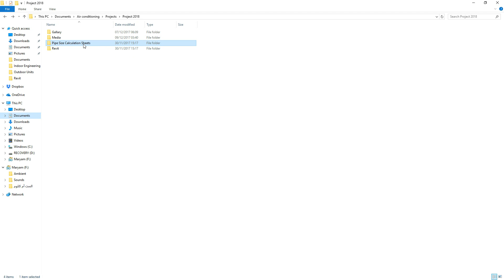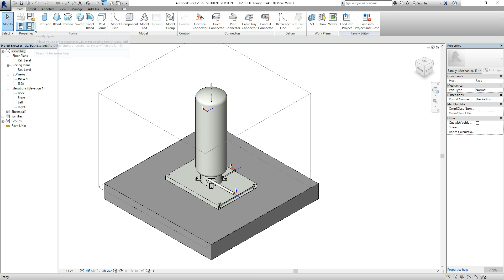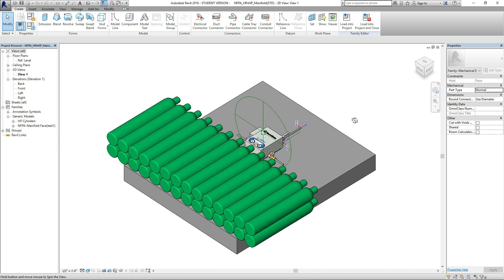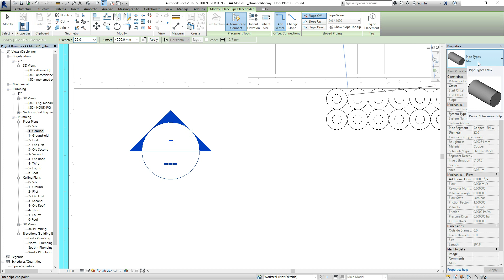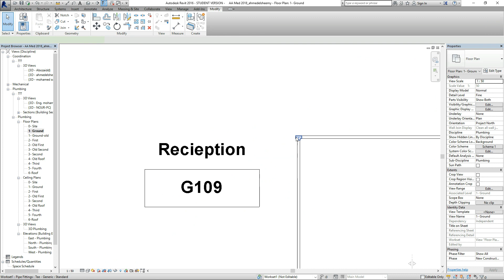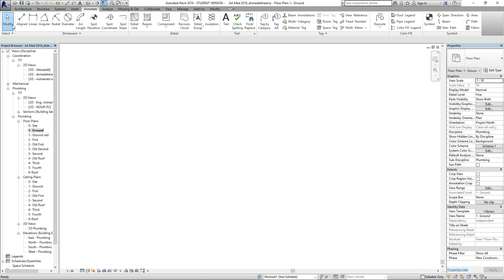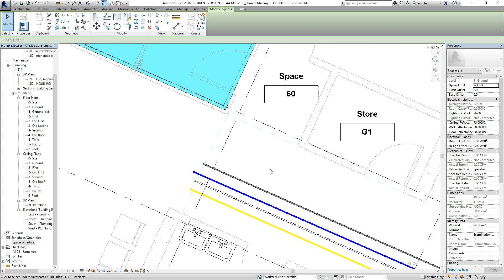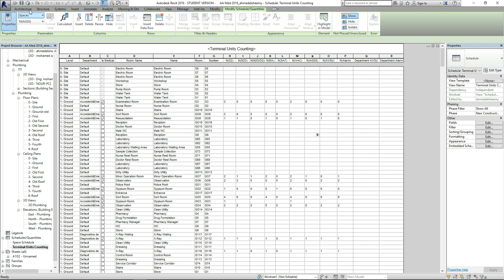Medical Gas Main Pipe Lines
توصيل خطوط المواسير الرئيسية من محطة الغازات إلى الوحدات الطرفية على برنامج Revit